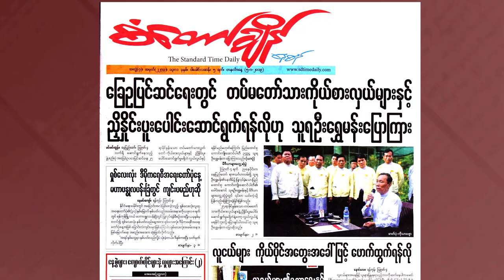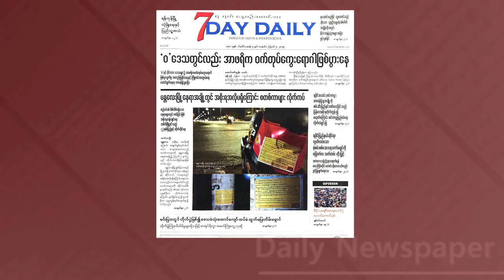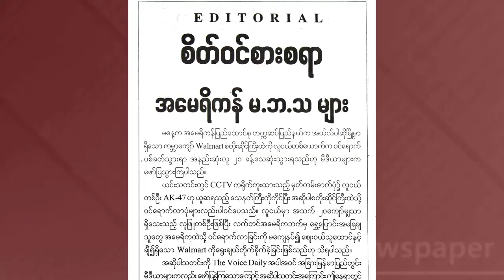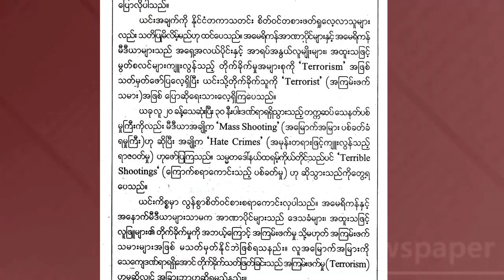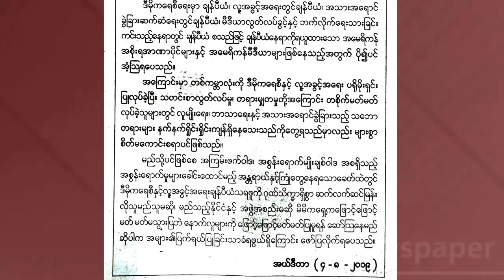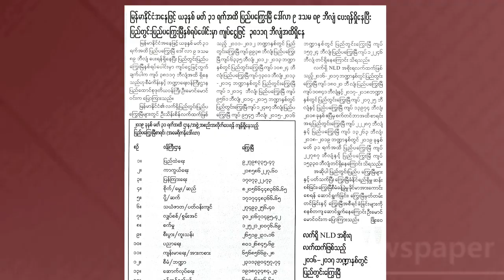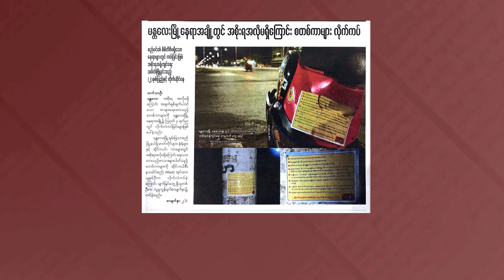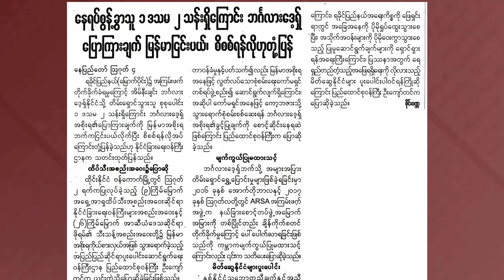DVB - သတင္းစာေပၚက ဖတ္စရာမ်ား